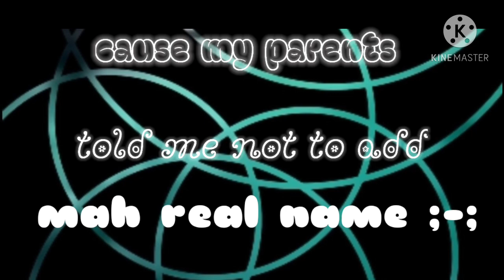important changing name and shout out for someone at the end~